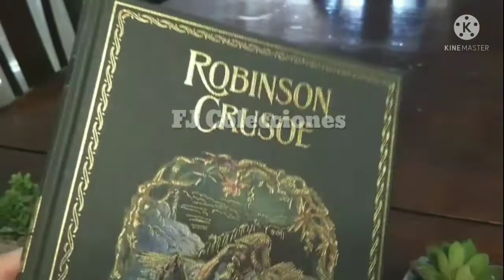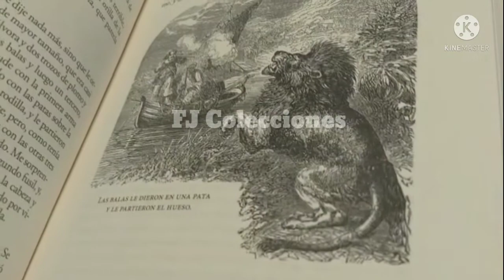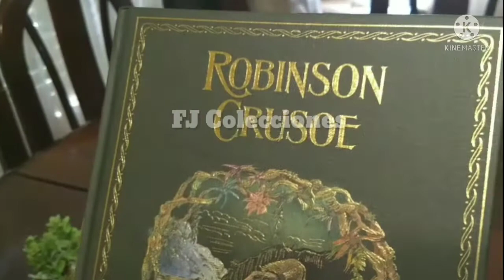Grandes Novelas de Aventuras | Robinson Crusoe (Daniel Defoe) - Salvat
Hola, les comparto la entrega número 2 de la Colección de Grandes Novelas de Aventuras de Salvat, el clásico Robinson Crusoe escrita por el autor Daniel Defoe.